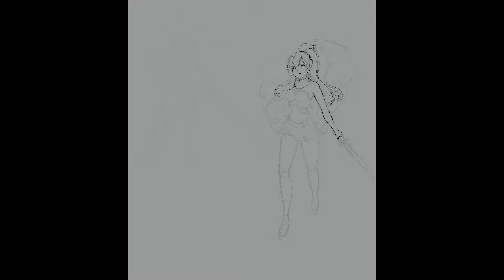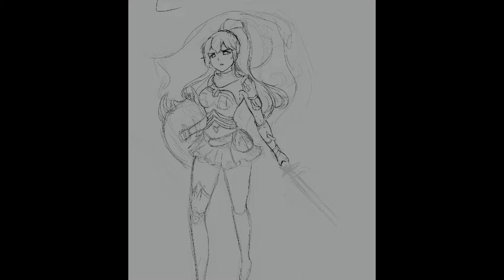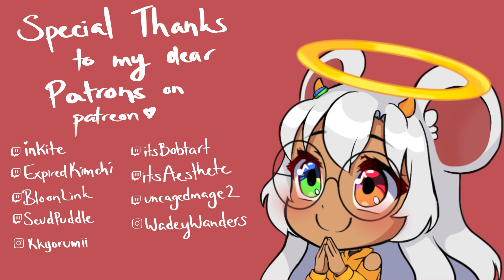RyuZuDragneel Full-body Armour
Thank you for commissioning me! :D